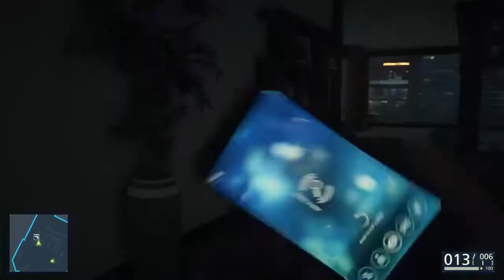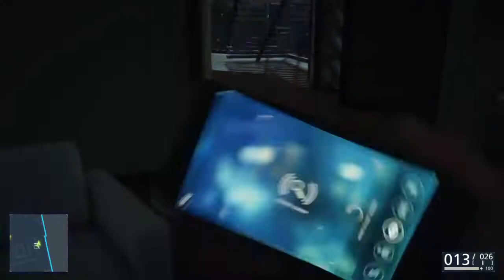Battlefield Hardline Walkthrough Part 16 - The Vault (PS4)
Welcome to my walkthrough of Battlefield Hardline on PS4!

GAMERTAGS

PSN - RydahJClyde21
XBL - RajonClyde
Steam - RajonClyde